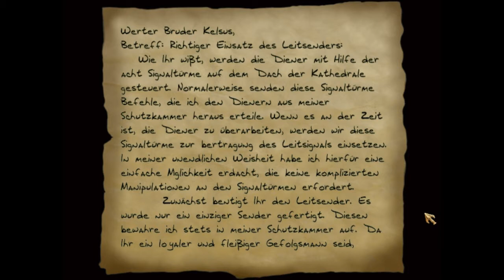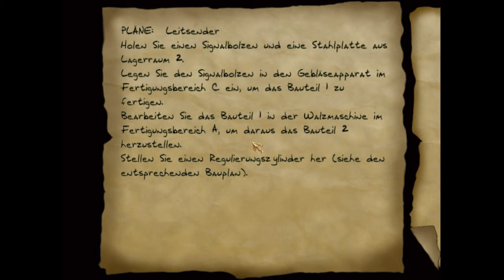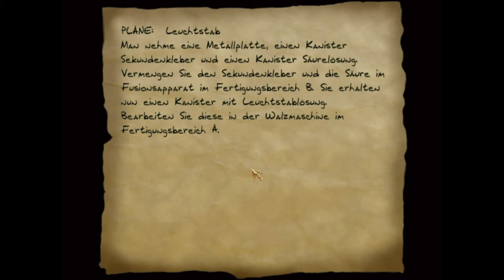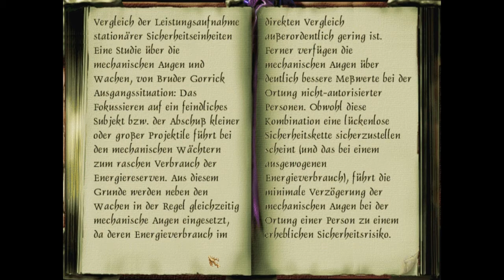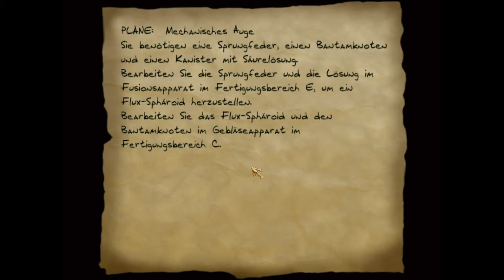Let's Play Dark Project 2: The Metal Age [Experte] - 76 - Pläne schmieden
Im Planungsraum finden wir jede Menge Text, wovon einige wirklich Gold wert sind. Da kann der Spaß ja losgehen.